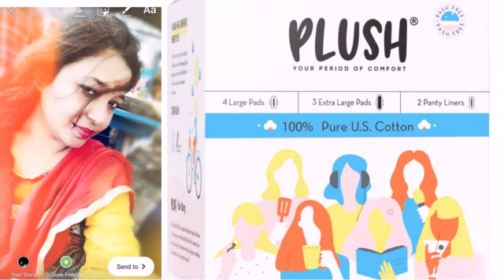My 20 Beautiful Thumbnails | Gratitudes | Solah Sringaar